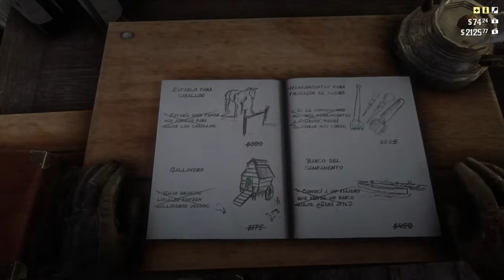TBT: No Confies en Nadie - Gameplay Latino #54 - Red Dead Redemption 2 | PIDIAYT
TBT

Español Latino
Aresius Lowland
PIDIAYT